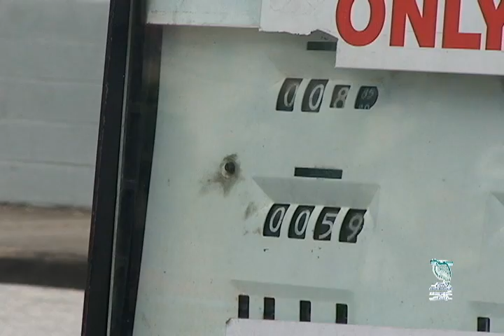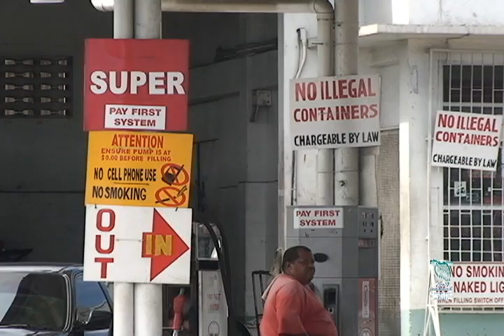CNG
Compressed Natural Gas as an alternative fuel in Trinidad & Tobago. From the perspective of the Environmental Management Authority, which has already converted half its fleet to the new fuel.